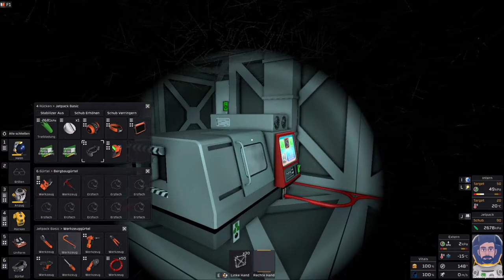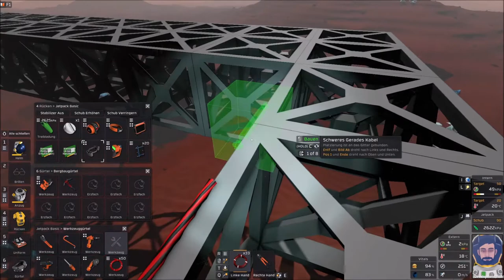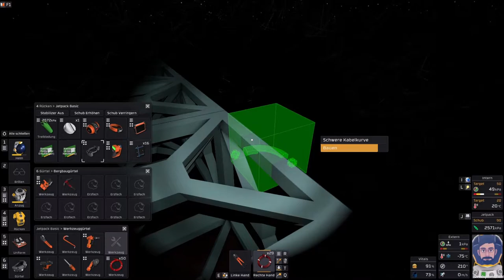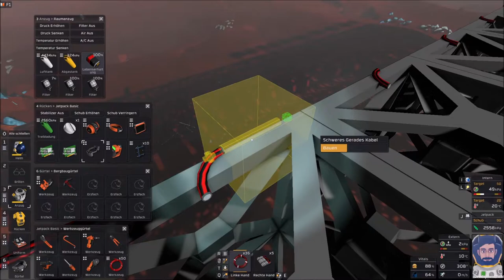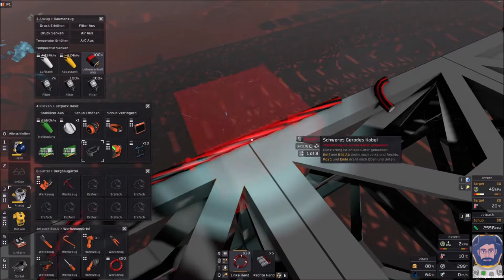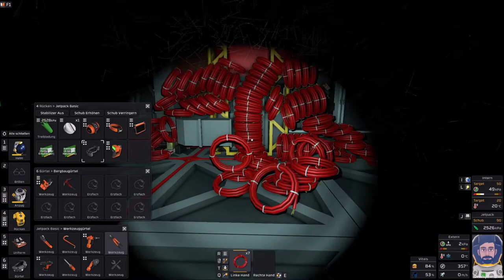Let's Play Stationeers on Mars (deutsch) #96